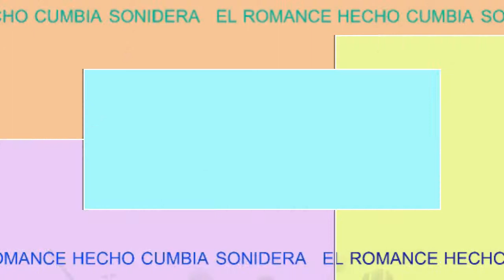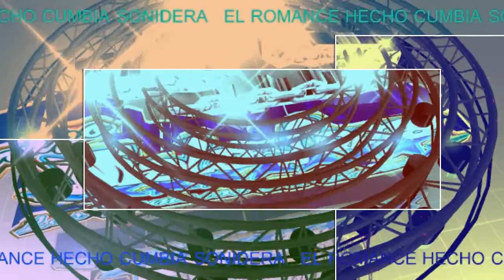OTRO OCUPA MI LUGAR - cumbias y solo exitos SONIDEROS 2020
Canción -

Artista - MALA FAMA

cumbias 2020
sonideros 2020
cumbias poblanas
cumbias romanticas